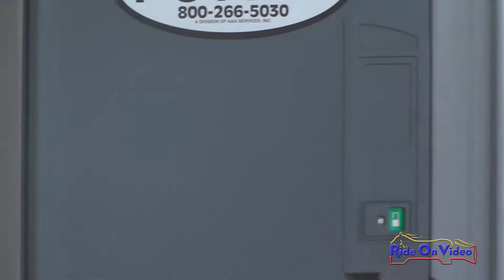125XC Isabel Svec on Stanalama JR Training Cross Country FCHP February 2018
125XC Isabel Svec on Stanalama JR Training Cross Country FCHP February 2018